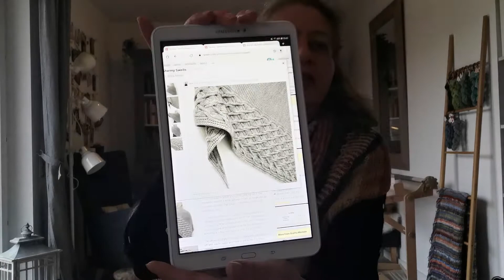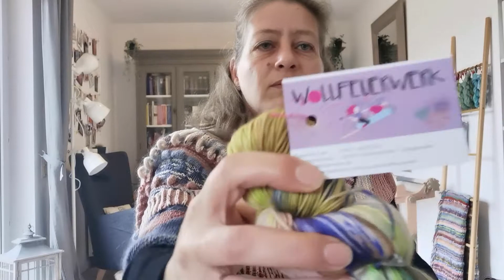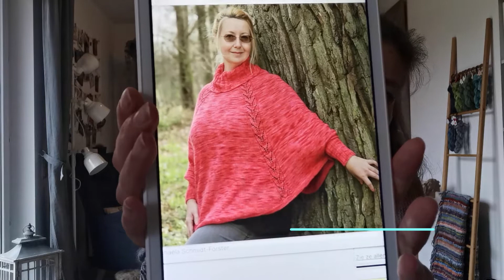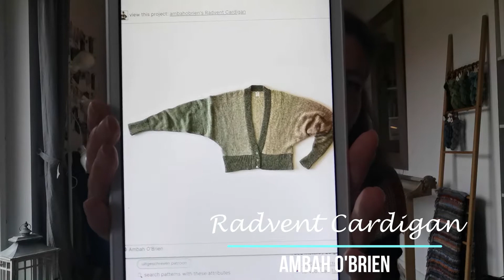Vlog nummer 3 --- Voortgang weefproject, aankoop🙈, toch een nieuw project erbij!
Een vlog over breien, spinnen, wol en garens verven, weven en nog veel meer!
In deze vlog laat ik zien hoe ik mijn weefproject start.

Ik doe mee met de MAL (Make A Long) van Alita Kramer in de onderstaande ravelry groep
en via

Gedurende dit jaar heb ik diverse projecten die ik af wil maken en die ik wil starten.
Via mijn Ravelry pagina vind je mijn geplande lijst.

In deze video:
- Nieuw garen van Wollfeuerwerk

Info:
Barbara Vink-Cornelissen